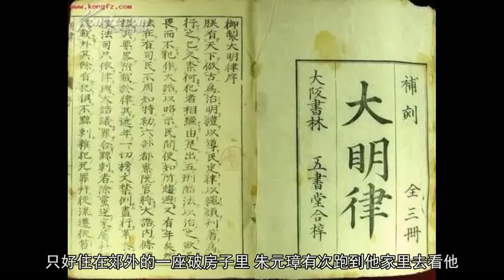为什么说要想当官发财，就不要生在朱元璋时代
明朝，是一个比较独特的朝代。独特在流行的“发财就当官，当官就发财'这套磕到明朝就不灵了。因为官员的俸禄制定得很低，低级官员靠官俸维持生活都比较艰难，更别说高薪养廉了。太祖的治贪措施非常严厉，《醒贪简要录》中规定，官吏贪赃银六十两以上的要斩首示众。朱元璋还发明了“剥皮揎草”酷刑。并规定百姓不分贵贱，都可直接到京城告发地方官吏的贪污罪行，地方官吏不准拦阻。《醒贪简要录》中还详细记载了制定官吏俸禄标准的理论依据。举个例子来说，一个正七品县官，年俸90石米，就是6372公斤米，按人均消耗180公斤/年计算，这些米刚够够35个人吃一年的。但其实还有40%被折换成别的东西，例如绢布、棉布，甚至一些零碎的小东西。（万历《明会典》卷三十九）所以，正直的官员都比较清苦。著名清官海瑞就有饿死七岁女儿的记载。（明姚士麟《见只编》、明沈德符《万历野获编》）野史记载，洪武年间的宏文馆学士罗复仁很清廉，在城里买不起豪宅，只好住在郊外的一座破房子里。朱元璋有次跑到他家里去看他，看见有一个民工正在粉刷破瓦房外表的墙面，就上前打听到：“罗复仁家在哪里？”没想正在刷墙的民工一转身，扑通跪倒，回奏道：“臣就是罗复仁！” 到给朱元璋吓了一跳。

还有一个官职叫御史的，俗称”言官。”职责就是专门从事官吏的考察、弹劾，应该比较有权了，那也不行。当上御史大夫官俸自然要高一点，普通的御史，收入就少的可怜。如果自己再正直一些，那日子过得肯定是紧巴巴的。有个叫徐文英的御史就非常清贫廉洁。有一回同乡的官吏触犯刑律，求到徐御史的父亲让他帮忙，不要上奏弹劾了。这天徐文英正准备去上朝，下人禀报父亲来见。徐御史一猜父亲肯定是为这事来的，即刻出门将弹劾奏章上报朝廷，等回家见到父亲，还没等老人家开口，徐文英直接挑明了：“来不及了，奏章已经上报。”第二天一大早，徐御史恭送父亲回家，将家里仅有的百文钱及两双草鞋交给父亲，心里很不是滋味，暗自伤感自己没有更好的东西来孝敬老人家。怀着一颗愧疚的心理，徐御史陪父亲走了十多里路，以至于赶回来晚了，上朝迟到了。